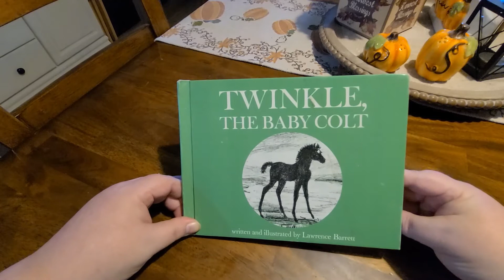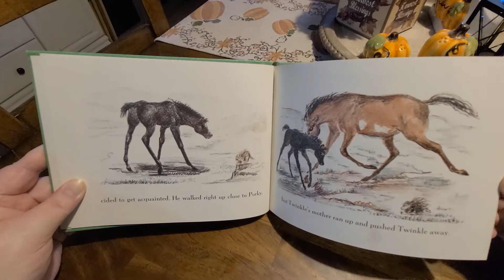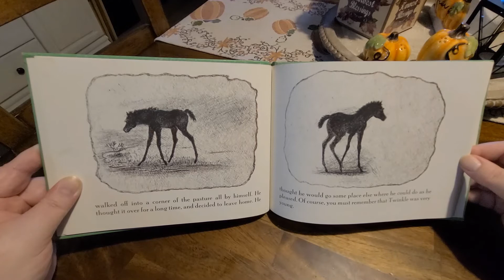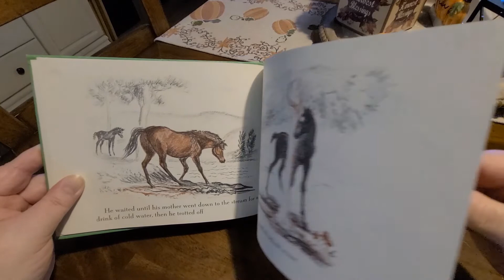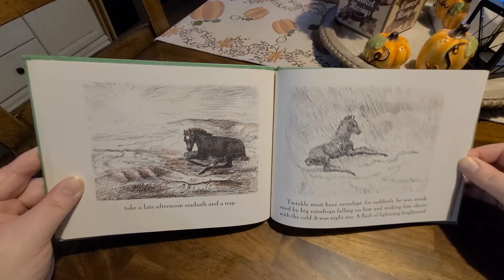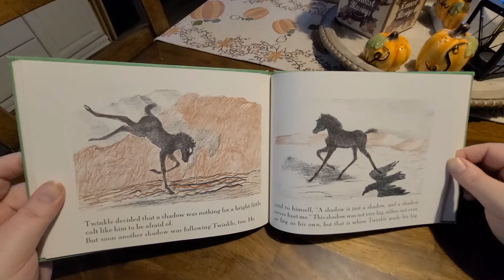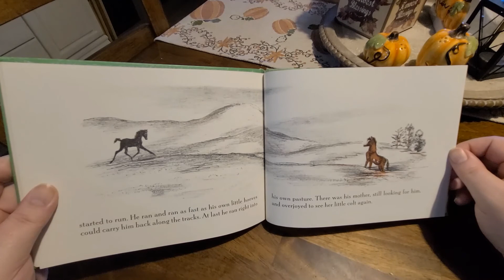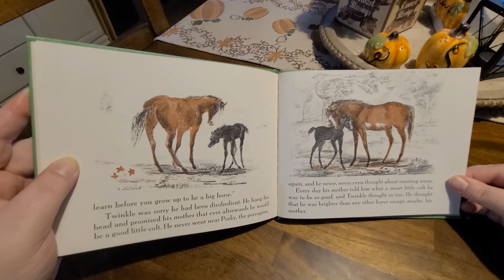Twinkle, The Baby Colt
Follow along as Twinkle, the Baby Colt learns that our mama's usually know best!
Also, thanks to Uppbeat for the music (free for Creators!) Code: LYYJWWIHEZKS9R3O